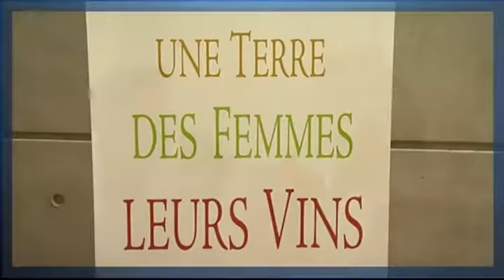Video report Vinexpo 21 June 2011